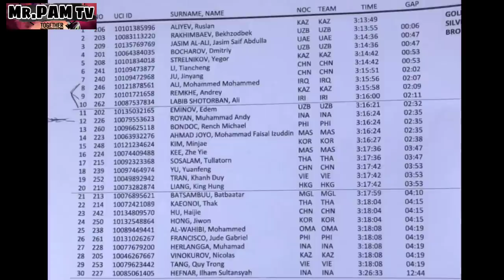Mens U23 Asian Cycling Championship 2023| 2 Pinoy riders Joined